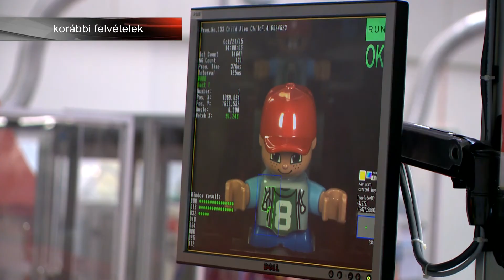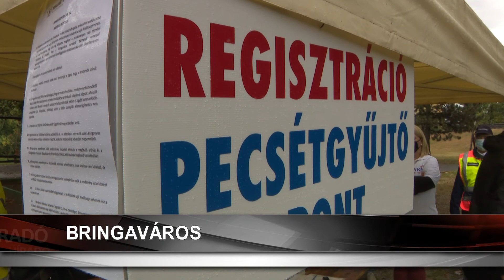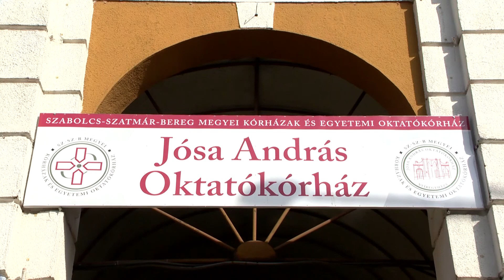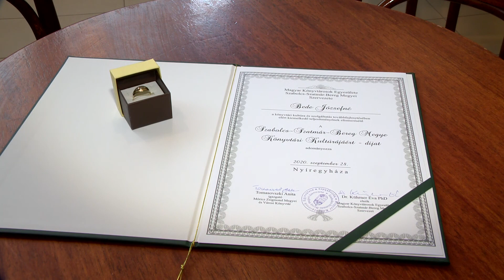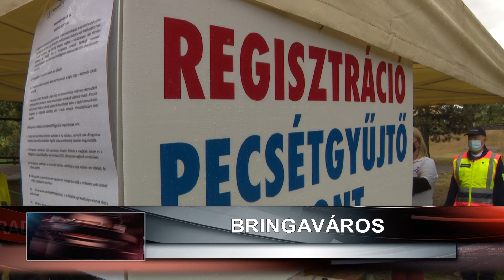Híradó 2020. szeptember 28-án, hétfőn